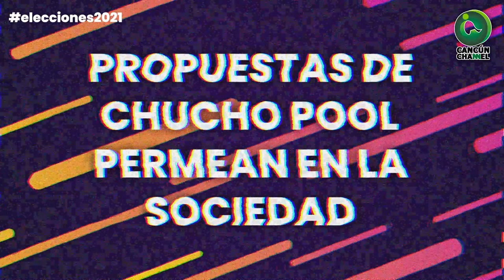PROPUESTAS DE CHUCHO POOL PERMEAN EN LA SOCIEDAD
Ciudadanos le reconocen su experiencia y existe confianza en su proyecto de gobierno.

Elecciones2021 Cancún BenitoJuárez Seguridad LimpiezaGracias por ver uno de nuestros vídeos te invitamos a que te suscribas al canal para que estén informado de las noticias mas importante de Cancún y Quintana Roo. (no se te olvide activar la campanita, eso servirá para que sea uno de los primeros en recibir las noticias)